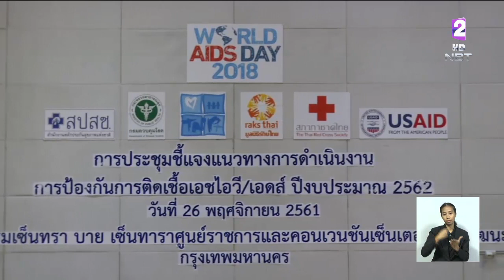ตั้งเป้า ปี2573 ปัญหาโรคเอดส์ในไทยต้องไม่มี - ลดติดเชื้อเอชไอวีรายใหม่ ไม่เกิน 1พันคนต่อปี